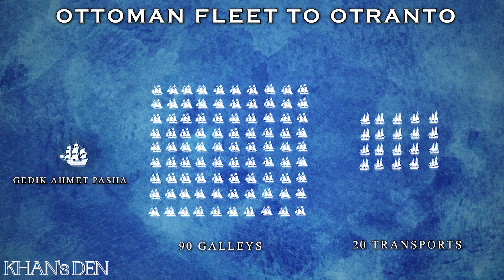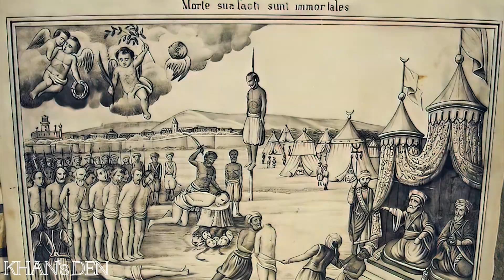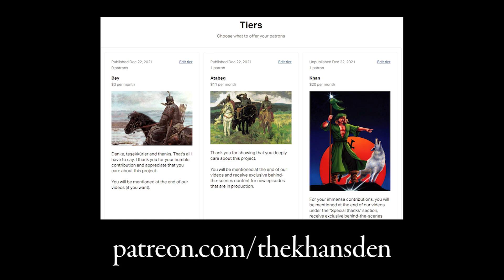The Ottoman Invasion of Italy in 1480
The Ottoman Empire is famous for its many wars and sieges in mainland Europe and the Middle East. You have already heard of the Battle of Kosovo, the Naval Warfare at Lepanto and the Siege of Vienna. But outside of this narrative of famous battles and sieges, there were other military operations that were just as decisive for the fate of the Empire. And many of them were located well beyond the realm of the Ottomans.

This series aims to raise awareness of these certainly adventurous expeditions. We are going to recount six particularly important events that took place between the years 1480 and 1565. In the first episode we deal with the Otranto campaign, an expedition of the Ottomans to Apulia in Southern Italy. Mehmet II. had by then ruled the Ottoman Empire for nearly thirty years. His reign saw the famous conquest of Constantinople, the rebellions of Skanderbeg in the Balkans and the slowly-but-steadily expansion into Anatolia against the Karamanids, Ak Koyunlu and other Turkish kingdoms and empires. But just shortly before his death, Mehmet set his eyes on the Italian peninsula.

Produced by Emre Yavuz
Narrated by Troy Dolyniuk

Additional Music by:
Hamdi Aslan